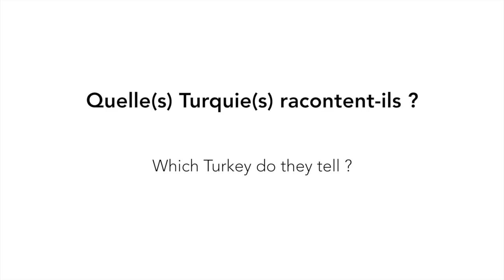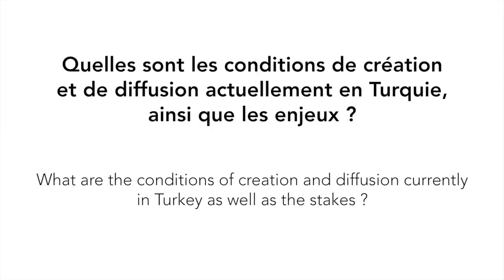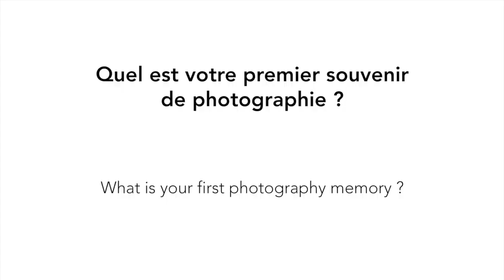Interview Ilgın Deniz Akseloğlu & Yann Perreau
Interview de Ilgın Deniz Akseloğlu et Yann Perreau, commissaires de l’exposition Une colonne de fumée, Regards sur la scène contemporaine turque.

Interview of  Ilgın Deniz Akseloğlu et Yann Perreau, curators the exhibition A pillar of smoke, A look at Turkey’s contemporary scene.